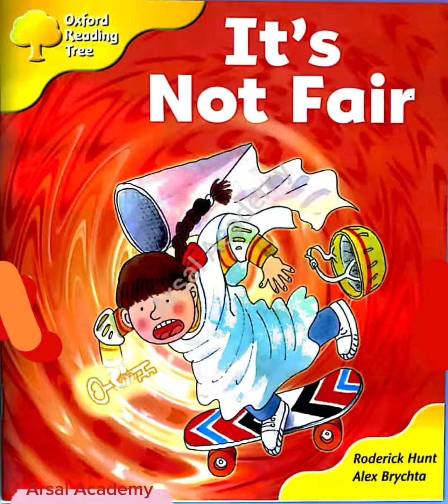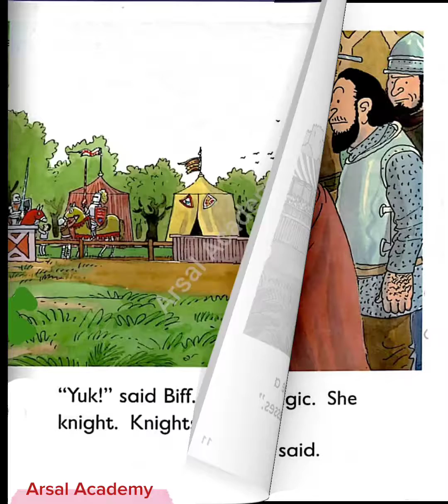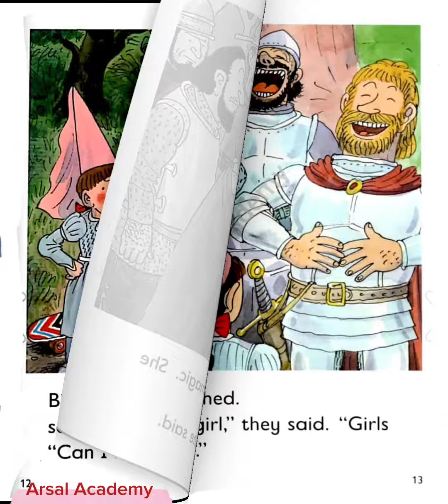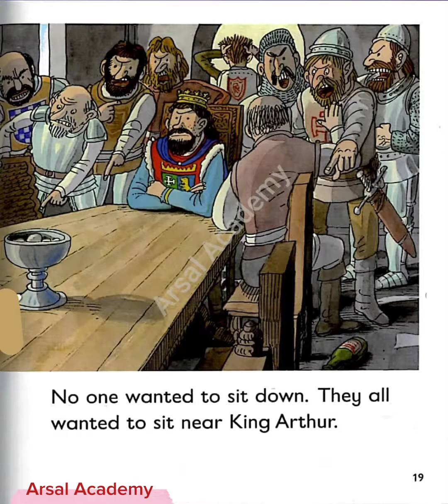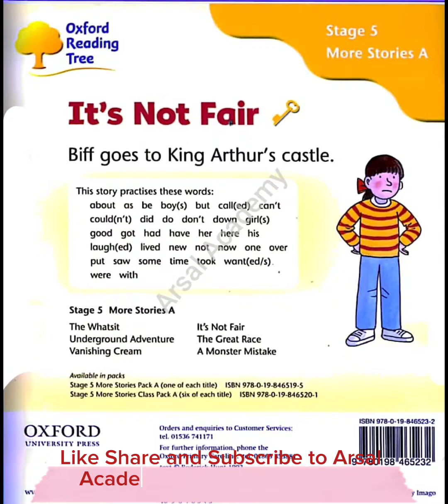It's Not Fair by Oxford Reading Tree | Girls are as good as boys | Biff wanted to be a Knight!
Biff goes to King Arthur castle

"It's Not Fair" is an enchanting story video book from the Oxford Reading Tree series, specifically designed for Stage 5 readers. Written by Roderick Hunt and illustrated by Alex Brychta, this captivating tale follows the adventures of a young girl named Biff who dreams of becoming a knight.
Biff's journey begins when she discovers a magical key that transports her to the legendary King Arthur's castle. Excitement fills her heart as she explores the grand halls and meets noble knights adorned in shining armor. Filled with courage and determination, Biff approaches the knights and asks if she can also become a knight. However, her innocent inquiry is met with laughter and ridicule.
Even King Arthur himself cannot hide his amusement and joins in the laughter, stating that girls cannot be knights. Despite the disappointment and the doubters, Biff firmly believes that girls are just as capable as boys in becoming knights. It is at this crucial moment that the magic key begins to glow, signaling Biff's time to return home.
Throughout the story, readers are captivated by the book's beautiful and vivid illustrations, which bring the enchanting world of King Arthur's castle to life. The illustrations not only enhance the reading experience but also provide visual cues to aid comprehension for young learners.
The vocabulary used in "It's Not Fair" is carefully chosen to engage and challenge students, providing them with opportunities to expand their word knowledge and improve their reading skills. With its rich vocabulary and engaging storyline, this book is an excellent resource for young readers at Stage 5 of the Oxford Reading Tree series.
"It's Not Fair" is an empowering story that encourages children to challenge stereotypes and believe in their own abilities. It teaches important lessons about fairness, perseverance, and the power of self-belief. Through Biff's courageous journey, young readers will learn that anyone, regardless of gender, can achieve their dreams if they have the determination and confidence to pursue them.